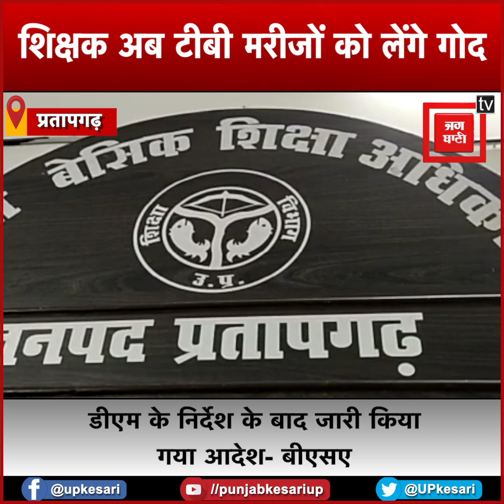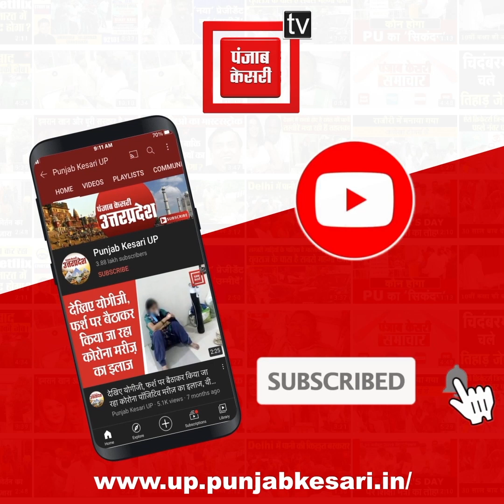शिक्षक अब टीबी मरीजों को लेंगे गोद, डाइट से लेकर करनी होगी दवाई की मॉनिटरिंग